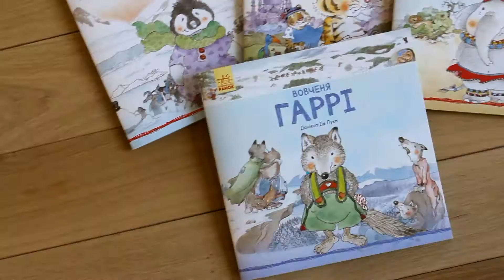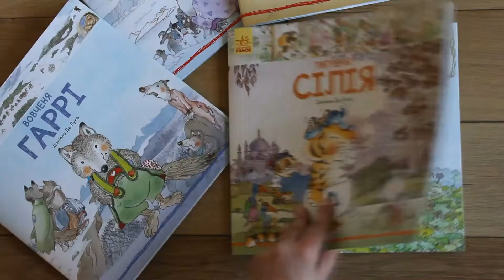Історії про тварин (истории про животных) для малюків від видавництва Ранок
Так здорово вчитися чомусь новому! Особливо, коли це красиво і цікаво викладено.
Новинка від видавництва Ранок! Серія книжок "Історії про тварин"
Книги Даніели де Луки познайомлять маленького читача не тільки з цікавими історіями тваринок джунглів, савани, лісів та морозної Арктики. Дітлахи дізнаються про поведінку та звички цих тварин. А ще зрозуміють, як важливо слухатися маму та мати гарних друзів.
Книги видані українською мовою. Мають зручний формат: 24*24 см та 32 сторінки.
Папір крейдований.
До серії входять 4 книги:
- Слоненя Ліззі
- Пінгвіненя Боб
- Тигреня Сілія
- Вовченя Гаррі
Ціна більш ніж демократична: 34.90 грн за книжечку
Ідеально підійде на подарунок, якщо брати всю серію!